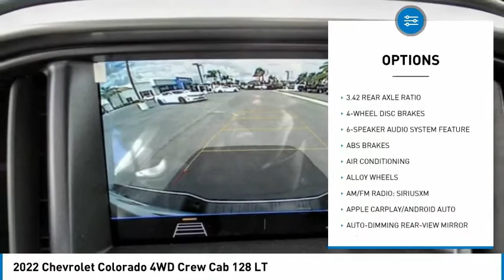2022 Chevrolet Colorado HEMET BEAUMONT MENIFEE PERRIS LAKE ELSINORE MURRIETA C22028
2022 Chevrolet Colorado 4WD Crew Cab 128 LT

Gosch Chevrolet
400 Carriage Circle

GOSCH CHEVROLET PROUDLY SERVING HEMET, BEAUMONT, MENIFEE, PERRIS, LAKE ELSINORE, MURRIETA , AND SURROUNDING SOUTHERN CALIFORNIA LOCATIONS. THIS WHITE 2022 Chevrolet COLORADO IS EQUIPPED WITH A V6, AUTOMATIC TRANSMISSION, AND RECEIVES AN ESTIMATED 17 City/24 Hwy MPG. GOSCH CHEVROLET 400 CARRIAGE CIRCLE HEMET CA 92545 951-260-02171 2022 Chevrolet COLORADO 4WD Crew Cab 128 LT Stock #: 8-C22028 | VIN: 1GCGTCEN0N1111242 | 2022 Chevrolet Colorado 4WD Crew Cab 128 LT POWER WINDOWS TRACTION CONTROL Gosch Chevrolet